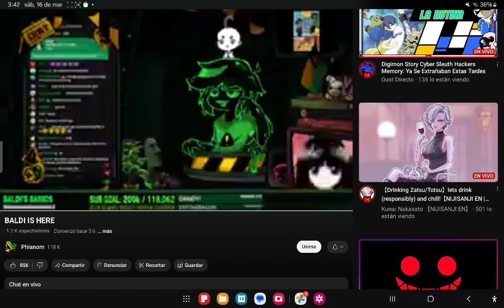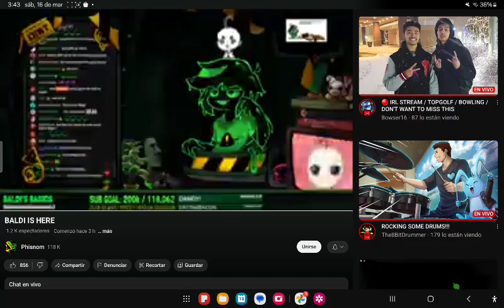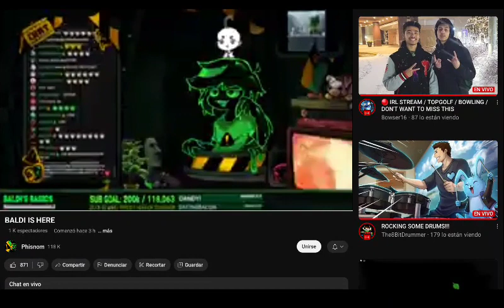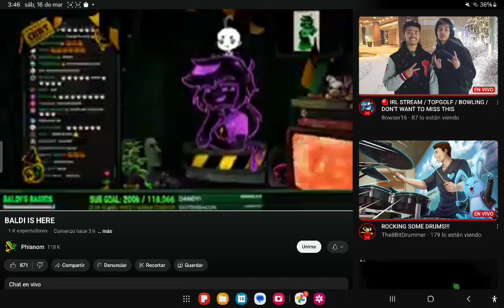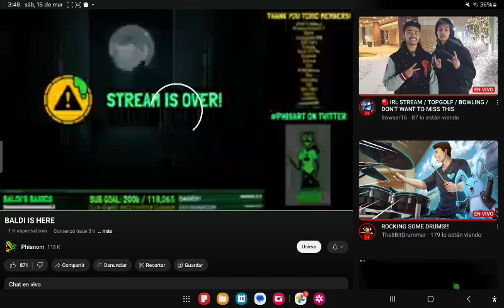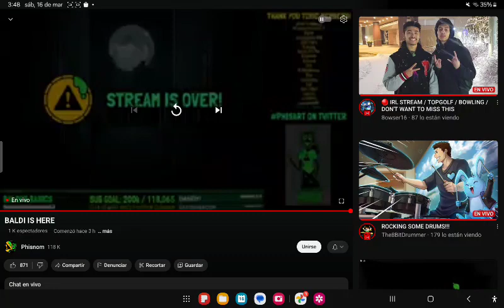livestream General singles type 3 is here!! The end